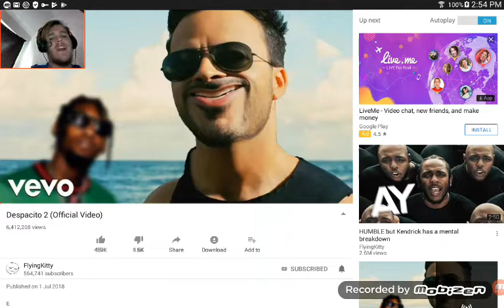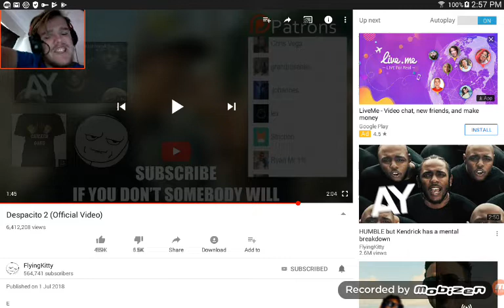Despacito 2 ( official video) reaction